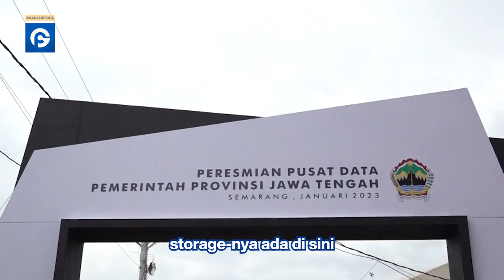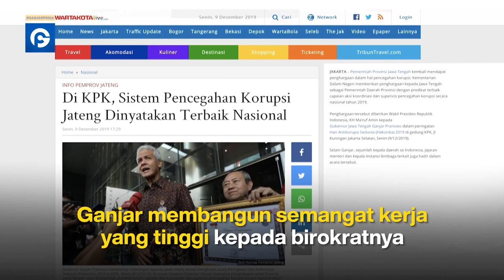Ganjar Tetap Menjaga Amanah dan Melayani Masyarakat di Jawa Tengah | Capres 2024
________Sosial Media________